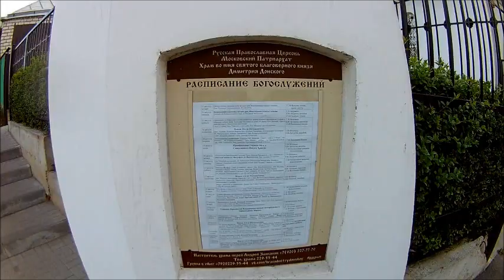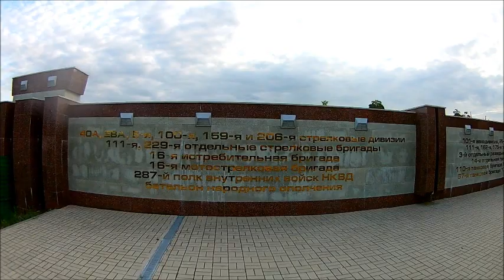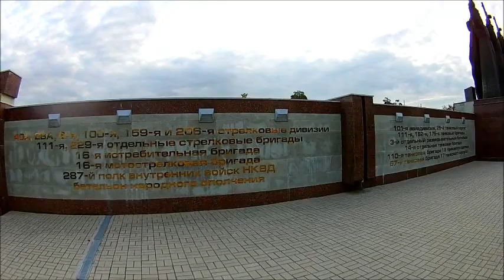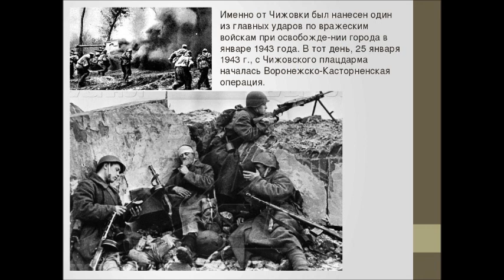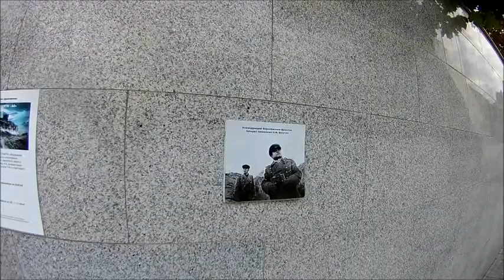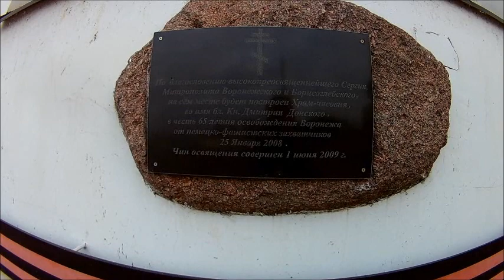Чижовский плацдарм,г. Воронеж, история войны, съёмка 15.08.2020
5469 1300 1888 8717